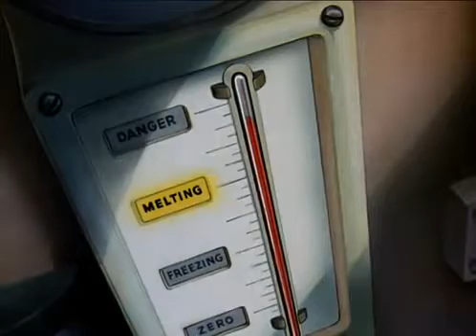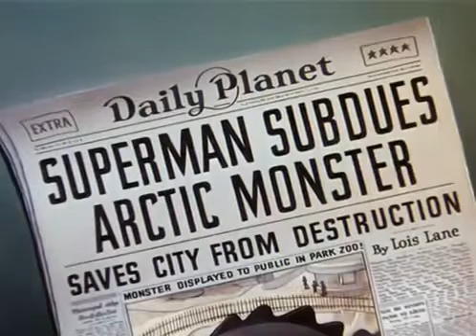The Arctic Giant - Superman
Data de lançamento: 26 de fevereiro de 1942 (EUA)
Mostrar: Superman
Número da temporada: 2
Número do episódio: 2
Data de emissão: 26 de fevereiro de 1942
Episódio anterior: Billion Dollar Limited